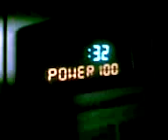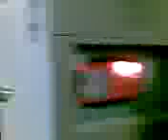how to pump a ball without a pump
Gazel and I being stupid and decided to pump our basketball without a pump